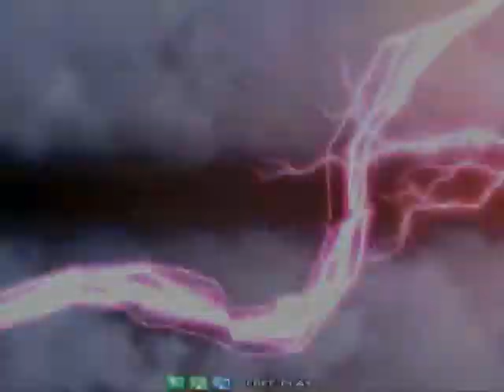羅刹への道 第2章 中四国エリア 決勝戦 キノの大号令 vs 九龍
11月22日日に開催された羅刹への道 第2章 中四国エリアの大会の中から決勝戦【キノの大号令 vs 九龍】の取組をお届け致します。